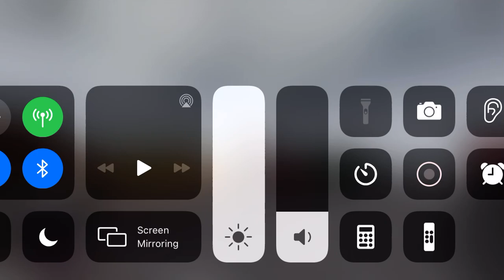Train rush part 6